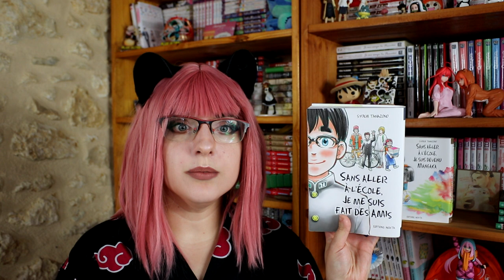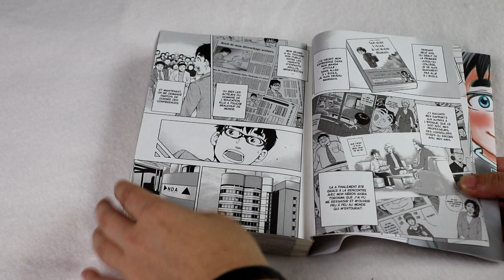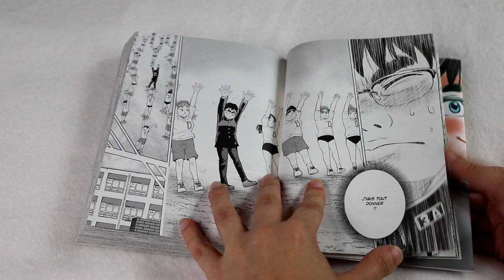[Bilan Manga] Sans aller à l'école, je me suis fait des amis ! (Akata)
RÉSUMÉ :
Depuis sa rencontre avec Akira Toriyama, Masatomo est comme reboosté ! Il se sentirait presque prêt à affronter le monde… Mais la vie n’est pas si simple, et la route pour devenir auteur de manga sera encore longue… C’est au prix de nombreux efforts, pour aller à la rencontre des autres qu’il deviendra auteur de manga ! Suivez dans cette série autobiographie bourré d’humilité et d’humanité son parcours, ses rencontres… et l’histoire d’un adolescent qui, peu à peu, a su se faire des amis.